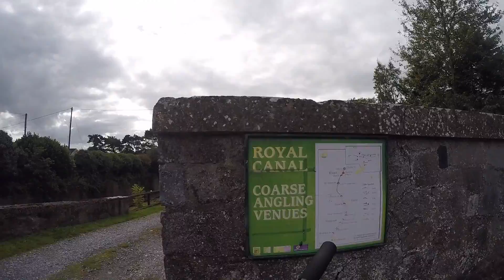RoyalCanalEnfield_v02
Royal Canal from Dublin to Enfield cycling

ver.02 Some do not like to watch their faces on youtube...